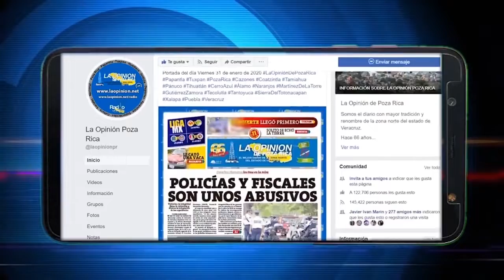Choque de acero sobre la Tuxpan- Cazones